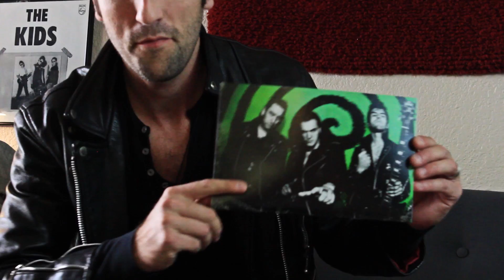CALABRESE: Comic Book Issue #1 - Remastered Edition!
Issue #1 of the Calabrese Comic Book...is almost gone! This issue is about Calabrese being blackmailed into helping the government slay monsters, with action packed sequences and killer dialogue. Fully remastered with all new photos, artwork, and secrets!

📬 SEND FAN MAIL TO:
CALABRESE
Phoenix, AZ
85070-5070